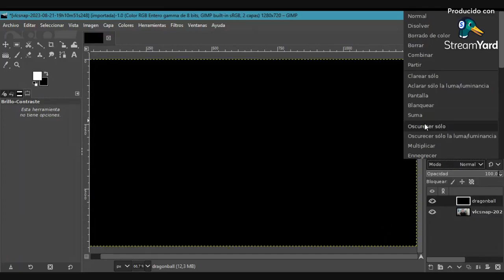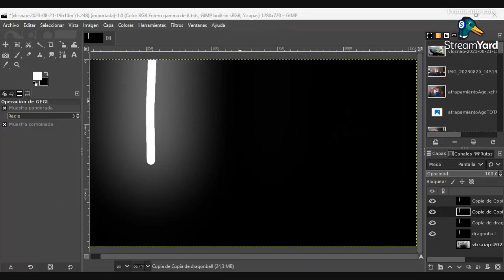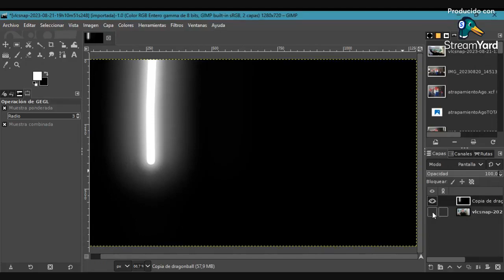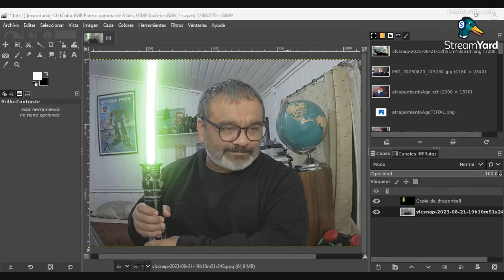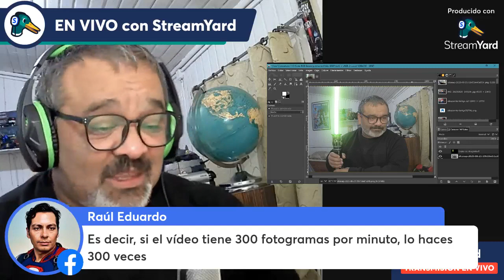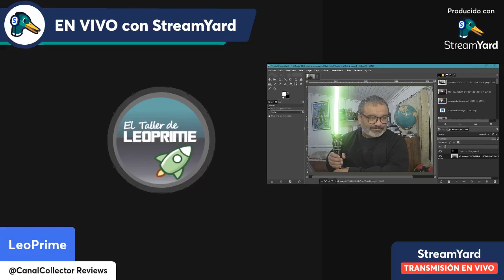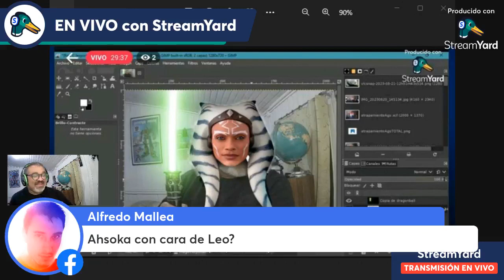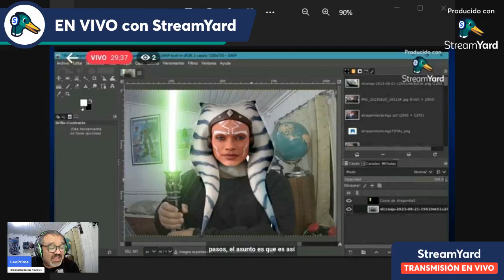🚀 TLP 26 Sable Laser con Gimp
UN pequeño videotutorial sobre cómo hacer el efecto de Sable Láser con GIMP. 10 años después... jaja